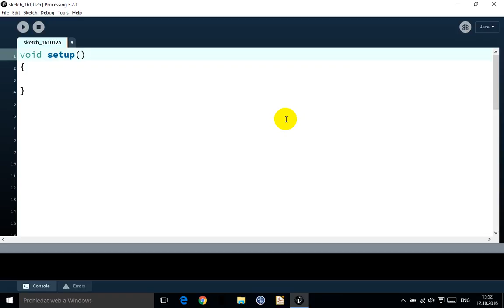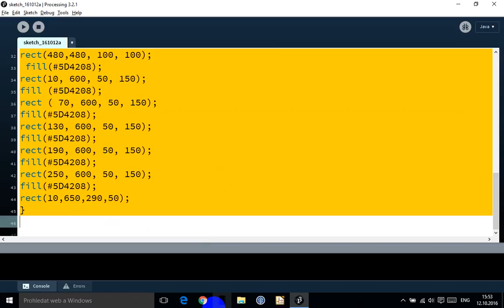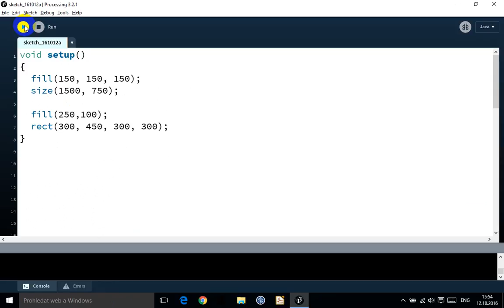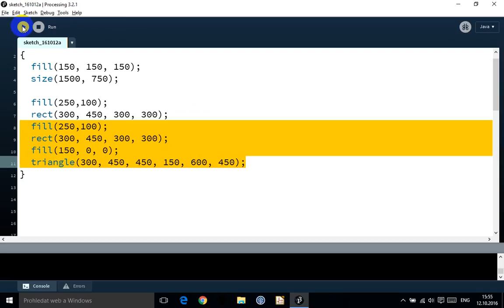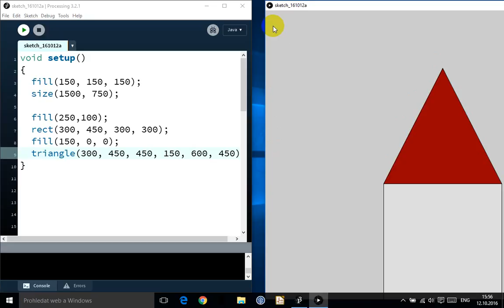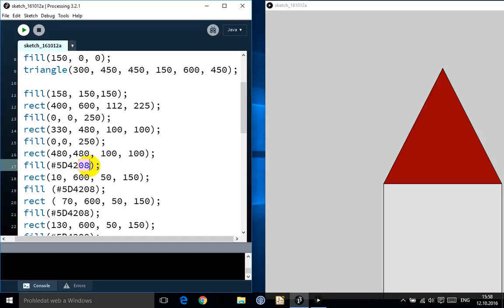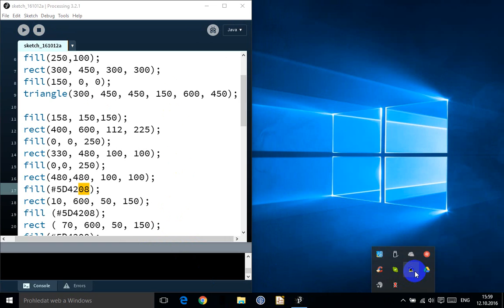Robotika Sokolská - 5b. kroužek (13.10.2016) - Processing: proměnné a cykly - 1. opakování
5b. kroužek (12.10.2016) - Processing: proměnné a cykly (Jarek)
- seznámíní se s proměnnýma a cykly
- názorná ukázka při kreslení domečku

Robotika Sokolská
(SPŠ a VOŠ Brno, Sokolská)